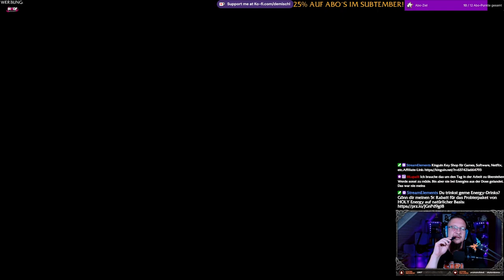Avatar FoP #15 - Der Klang der Nacht 2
Kapitel:
00:00 Der Klang der Nacht 2
01:15 Eingang der Höhle
05:40 Gemälde
07:01 Abschluss Klang der Nacht 2
08:12 Himmelsfels-Totem
11:00 Base Jump :-)
11:51 Getrennte Verbindungen (schon wieder)
15:58 Ein Zuhause bauen
20:14 Tierfalle zerstören
21:10 Abschluss Ein Zuhause bauen

►MUSIK◄

Song: Speed
Gitarre:  @deMischl

►DIESER KANAL◄

►MEINE SOFTWARE ◄

✅ SCHNITTPROGRAMM: Blackmagic Design Davinci Resolve 18
✅ Grafikprogramm: Corel Paintshop Pro 2021
✅ Aufnahmeprogramm: OBS Studio
✅ Sound: Steel Series Sonar

►MEINE HARDWARE ◄

►SOCIAL MEDIA◄